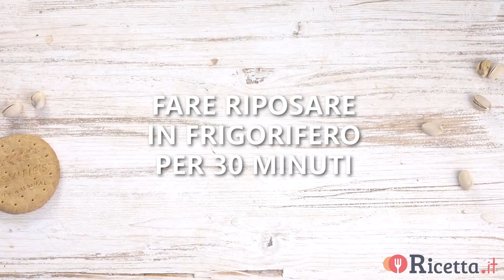Cheesecake al Pistacchio senza cottura - Ricetta.it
La Cheesecake al Pistacchio è un dolce senza cottura dal gusto delicato: un raffinato dessert perfetto anche in occasioni speciali. Preparala insieme ai consigli di Laura!